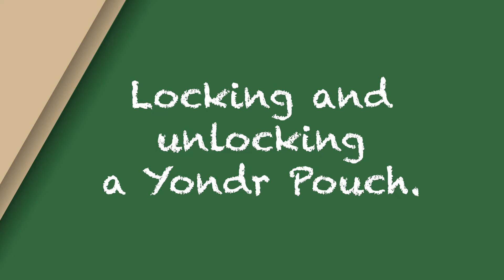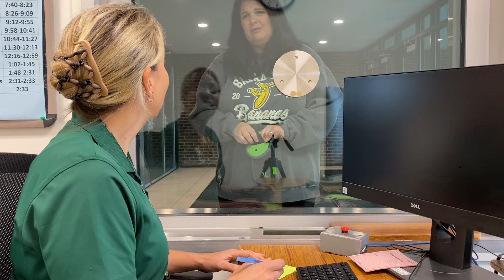What Will School Look Like With a Yondr Pouch?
Vestal Middle School Principal Sarah Wiggins, and Assistant Principals Melissa Williams and Ashley McKenna show students what their school day will look like with a Yondr pouch.